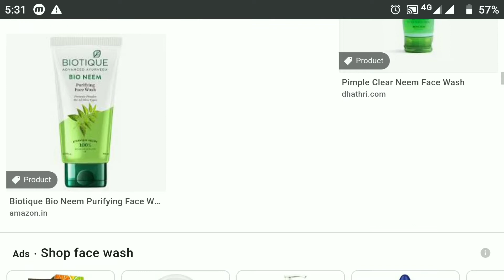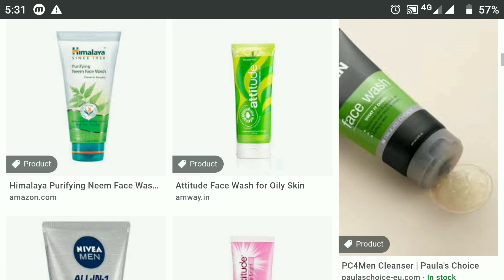Most Affordable Homemade Organic Face Wash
🔹Topics Covered in this video:

🔹 Homemade face wash powder.
🔹 Homemade face wash that can be stored.
🔹 Homemade face wash in Hindi
🔹 Homemade organic face wash.
🔹 Homemade natural powder face wash
🔹 Homemade gentel face wash